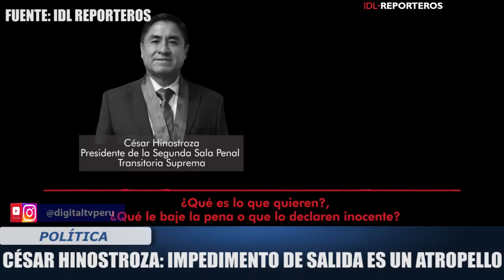IMPEDIMENTO DE SALIDA ES UN ATROPELLO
El Poder Judicial aprobó el pedido de impedimento de salida del Magistrado Cesar Hinostroza, después de 4 días de haberse difundido los audios donde este magistrado protagoniza presuntos actos de corrupción. Algunos congresistas se pronunciaron.